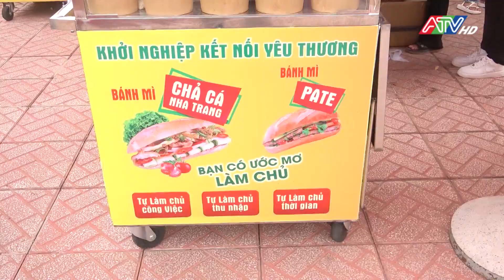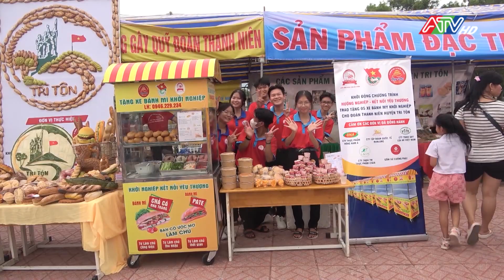Tri Tôn tổ chức chương trình hướng nghiệp kết nối yêu thương | ATV Tin tức